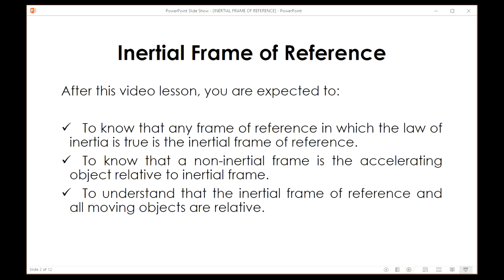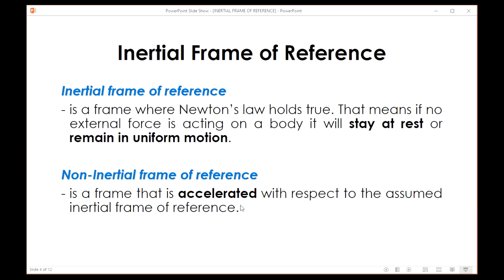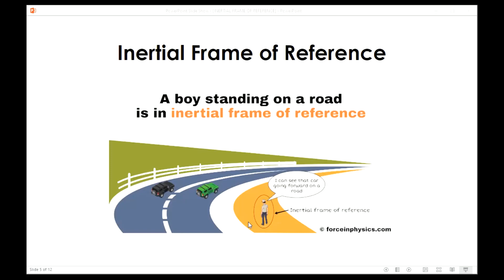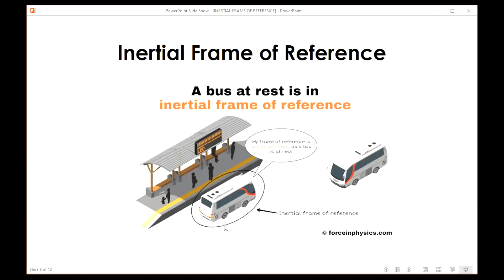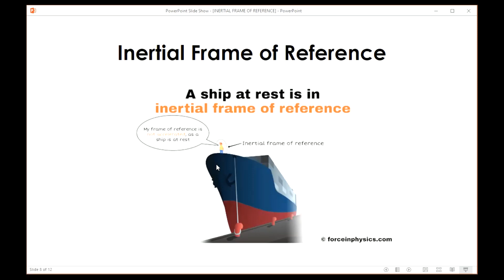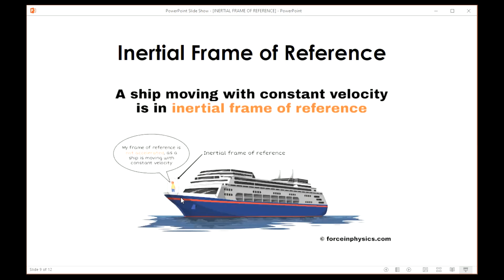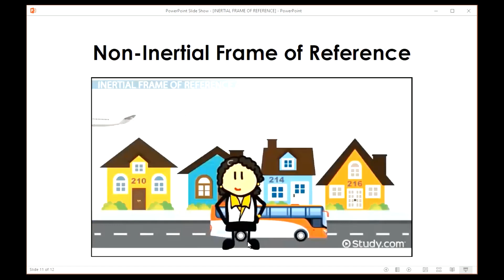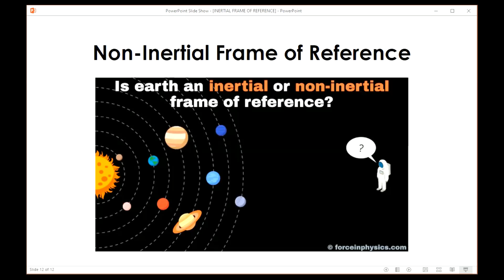General Physics 1 | Inertial Frame of Reference (TAGALOG)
Basic definition, concepts, and real-life situations showing inertial frame of references.